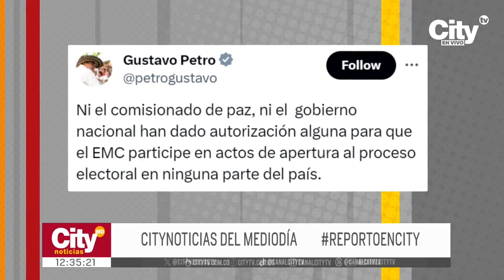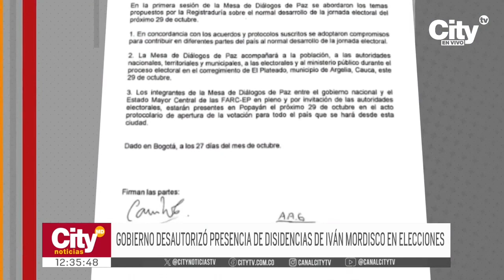Presidente Petro desautoriza presencia de las disidencias de Iván Mordisco en elecciones | CityTv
El presidente Gustavo Petro se pronunció frente a la polémica por la supuesta invitación a los delegaciones de la mesa de negociación del Estado Mayor Central de las Disidencias de Iván Mordisco a participar en la instalación de las elecciones en Popayán. Conozca más detalles en la nota informativa.